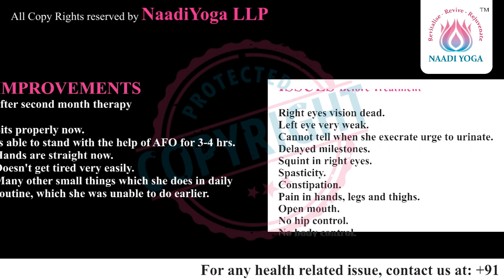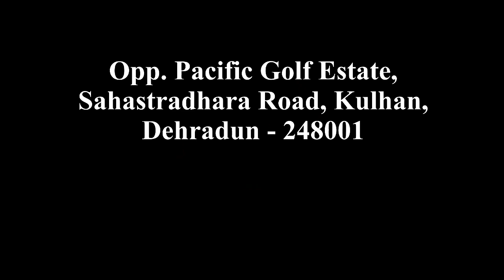CASE STUDY - CP CASE (PAKISTAN) | IMPROVEMENTS AFTER FOURTH MONTH THERAPY | Naadi Yoga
Naadi yog accelerates recovery in many diseases such as:

Epilepsy
Seizures
Dystonic
Developmental delay
Hypoxic Injury
Ischemic injury
Cerebral palsy
Global Delay
Sleep Apnea
Insomnia
Sleep disorders
Muscular Dystrophy
Multiple Sclerosis
ADHA
Down syndrome
Colitis
Thyroid
Women Diseases
PCOD
PCOS
Infertility
Cyst
Coma
Semi-coma
Back Pain
Frozen Shoulder
Osteo-Arthritis
Osteoporosis
Constipation
Hyperacidity
Migraine
Depression
Mental Health

Uttarakhand, 248001.